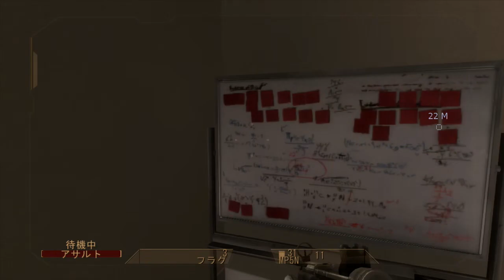③カジノ突入戰 - Rainbow Six Vegas for XBOX360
PS3版よりは大分(ダゐぶン)ムァシな画質だが、ソレでもヒドゐ！
なお、本作はXBOX ONEの下位互換(Backward-Compatibility)に対応シてル。

2007年4月26日発売 - XBOX360

同廉価版
2008年3月6日発売 - XBOX360

レインボーシックス ベガス
2007年6月28日発売 - PlayStation3

2008年4月24日発売 - PlayStation3